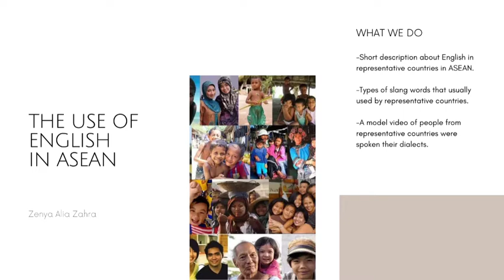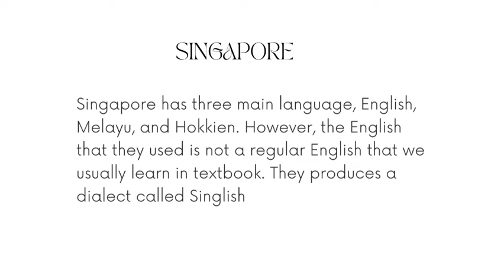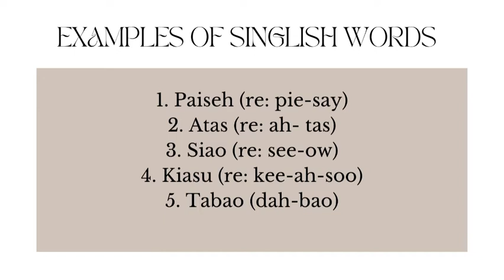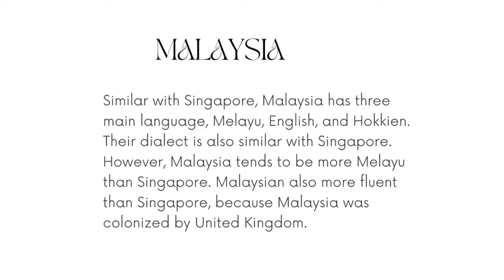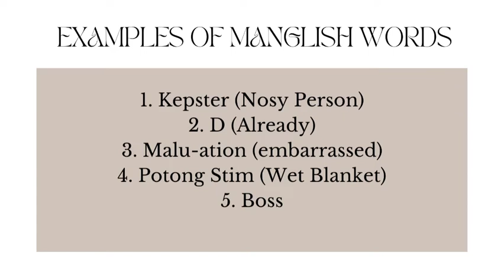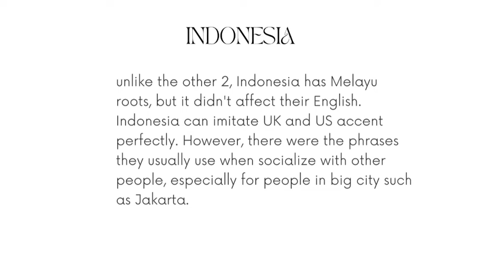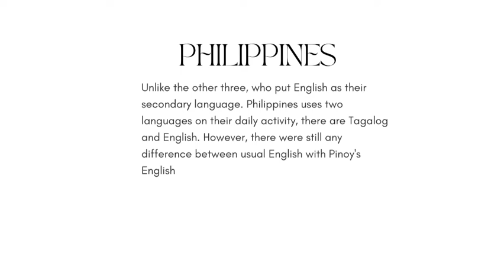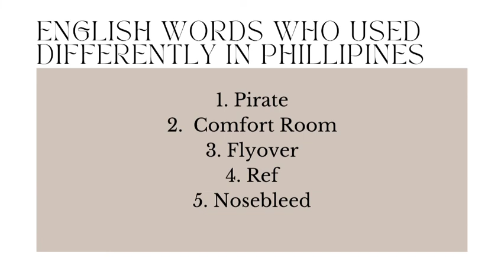The Use Of English In Southeast Asia!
In this video we will learn about the varieties of English in ASEAN countries

Edit In Inshot